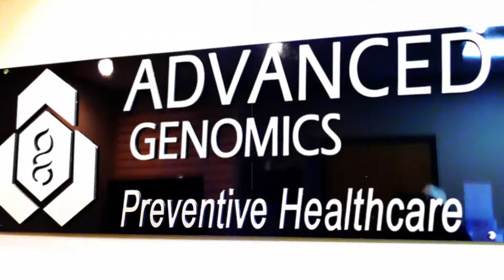Preventive Healthcare Center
Healthcare Center Delta, BC